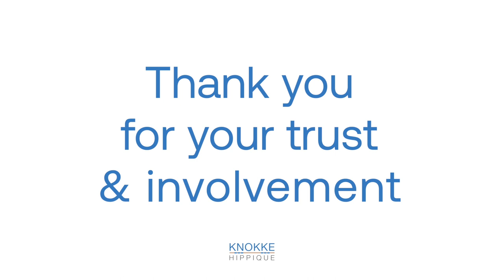Knokke Hippique 2021 Aftermovie